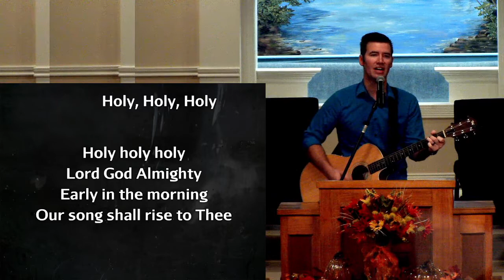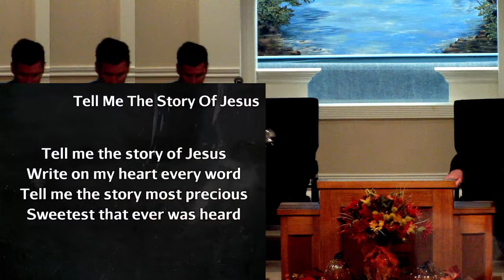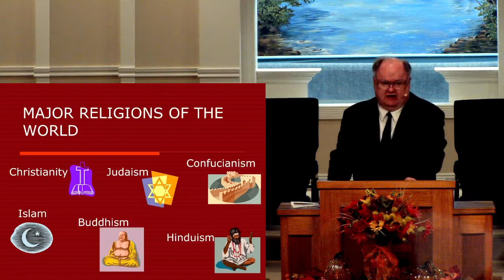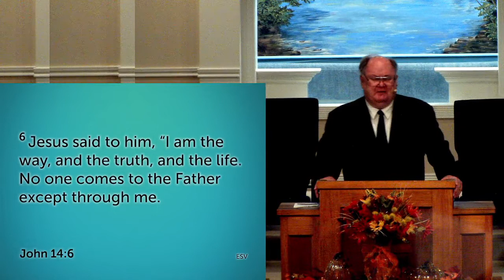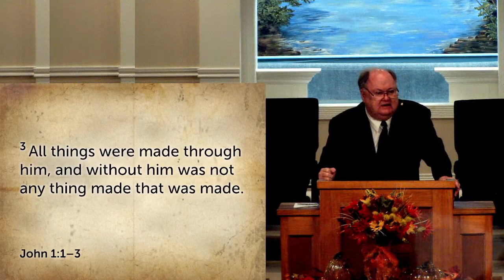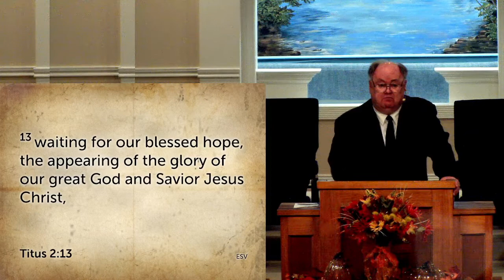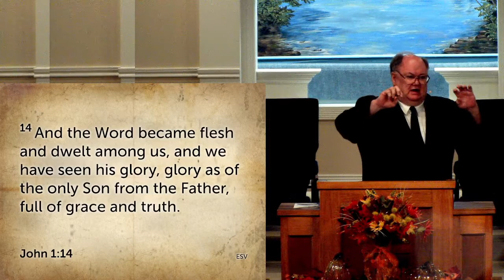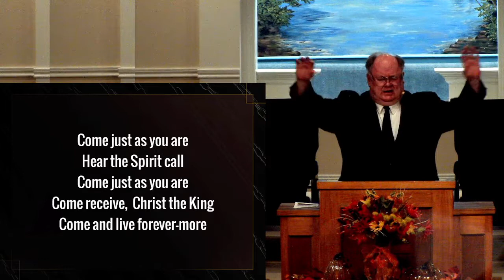9-4-22 Sunday Morning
September 4th, 2022 - Sunday Morning